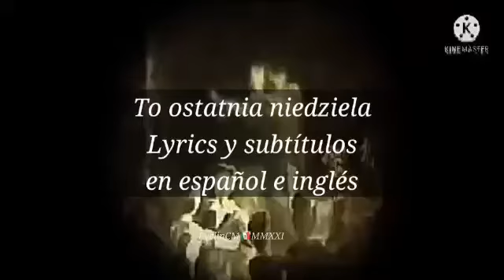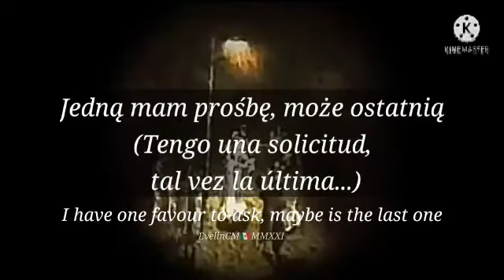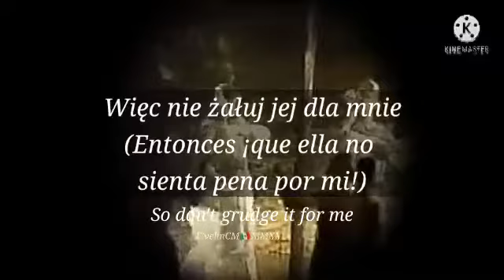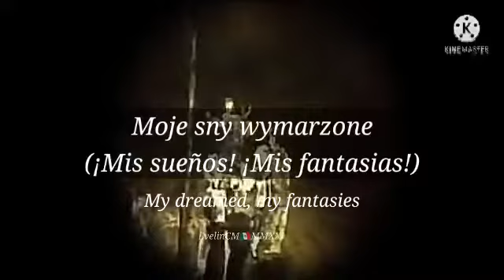Tale of tales tango,Mieczyslaw Fogg-to ostatnia niedzielae-lyrics,subtítulos en español y en inglés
TRADUTTORE TRADITORE...